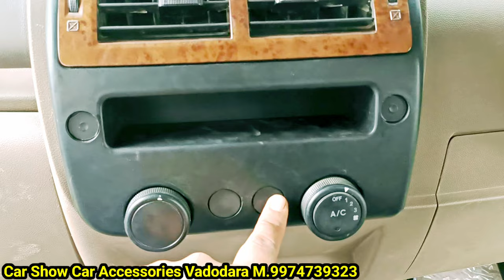Bolero Camper 9 inch Android installation | Bolero Pickup 9 inch Android Player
Delivery in  5 WORKING DAYS  FOR FREE FRAME PANEL for  SUZUKI CAR SEND ORDER ID IN WHATSAPP M.9974739323 ALL CAR FRAME AVAILABE

HOME SERVICE FREE IN VADODARA GUJARAT

FORE MORE Variety LIKE CAR PLAY ANDROID AUTO,  BRANDED TVS PRODUCT STERIO CALL M.9974739323

Cash On Delevry All over india

Cash On Delivery All Over India M.9974739323

Price Startting   5500/- With Shipping
Full Combo 👇
1 Android
1 Frame Panel
 1 reverse Camera

For more Quality Products
And Brand Please Call m.9974739323

Car Show Dealer indian Brand 👇 Wholsale Price All Over india Warrenty Cover

Full Combo Price Including Frame And Back Camera

MY TVS
2GB 32GB                 Price 7000/-   MRP. 16999/-

My TVS CAR PLAY
2GB 64GB                 Price 9000/-   MRP. 34999/-

Minda Car Play
2GB 32GB                 Price. 10500 MRP. 25990/-

Car Show Car Accessories near jubilee Buag Kalupura main road Vadodara Gujarat M.9974739323

Wholesale Dealer Car Android Stereo in Vadodara Gujarat M.9974739323

We are a Wholesale Dealer Car Android music system

M.9974739323

Delevery All Over india from vadodara gujarat
Also sale in Amazon and Flipkart COD Available

Player specification 👇

(1)- Size 9inch

(2)- 2/32GB flash Android

COD Available frome Amazon and Flipkart

Google location 👇

Car show car accessories

Akshray Avenue, Kalupura Main Rd, near jubelibuag, Vadodara, Gujarat 390017